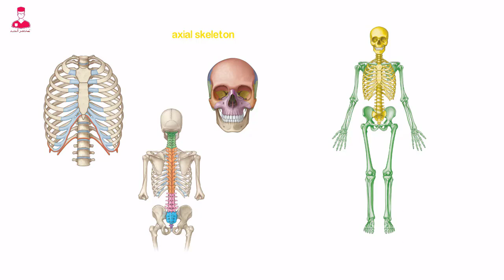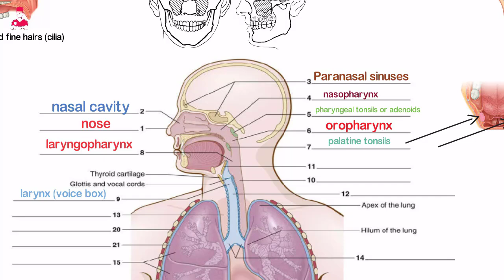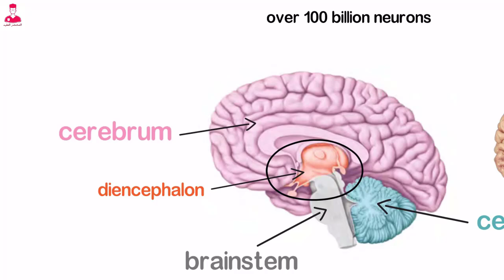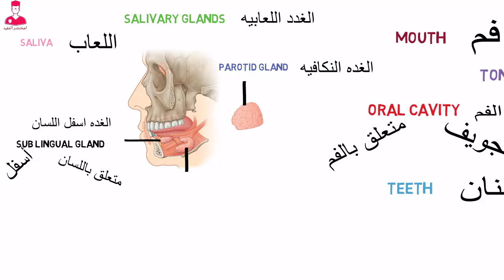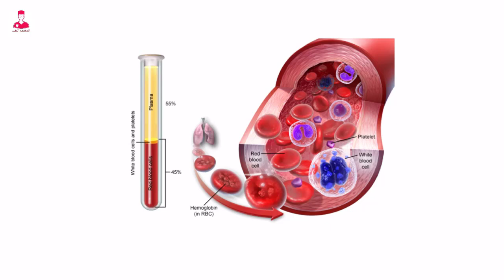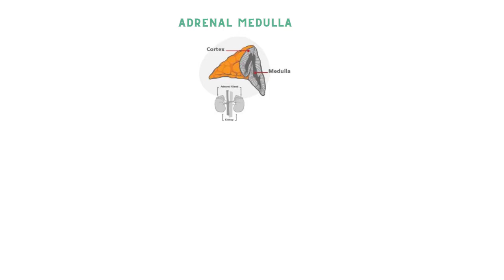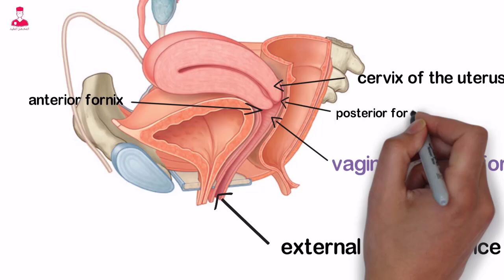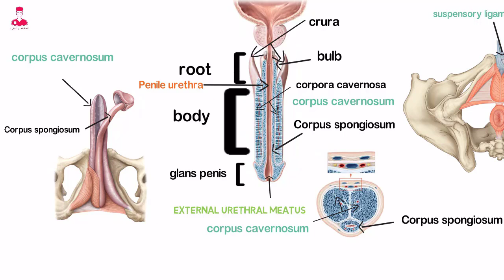أفضل مقدمه في علم التشريح - شرح جميع اجهزه جسم الانسان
00:00 الجهاز العظمي
07:39 الجهاز التنفسي
15:32الجهاز العصبي
29:27 الجهاز الهضمي
35:24 القلب والاوعيه الدمويه
42:51 الجهاز البولي
50:02 الغدد الصماء
57:32 الجهاز التناسلي الانثوي
01:03:51 الجهاز التناسلي الذكري

احنا عاده بنفكر في عمليه التنفس اللي هي
Respiration
كعمليه ميكانيكه . فبنلاحظ ان التنفس بشكل عام هو عباره عن تبادل الهواء بين الرئتين والبيئه الخارجيه .
تبادل الهوا دا داخل الرئتين بيسمي
External respiration
اللي هو التنفس الخارجي .
في التنفس الخارجي الهوا اللي بيتم استنشاقه
والهوا العادي دا بيحتوي علي ٢١ ٪  اكسجين .
بيدخل الي جيوب صغيره موجوده داخل الرئه .
وبيمر علي الفور الي اوعيه دمويه صغيره اسمها
Capillaries
يعني الشعيرات الدموية.
وبتكون محيطه بالجيوب الموجوده في الرئه .
في نفس الوقت ثاني أكسيد الكربون
الغاز اللي بيتكون نتيجه اتحاد الاكسجين والغذاء في الخلايا.
بيرجع ثاني أكسيد الكربون من الشعيرات الدموية الي الجيوب ويخرج في عمليه الزفير .
بينما يحدث التنفس الخارجي بين البيئه الخارجيه والرئه .
بيكون في نوع تاني من التنفس بيحصل بين خلايا الجسم بشكل منفرد . يعني كل خليه لوحدها  والشعيرات الدموية المحيطة بيها .
التنفس دا اسمه
The internal or cellular respiration
التنفس الداخلي او الخلوي .
التنفس الداخلي بيتضمن تبادل الغازات علي مستوي الخلايا خلال اعضاء الجسم .
هنا الاكسجين بيمر من الشعيرات الدموية الي الخلايا . وف الوقت نفسه بيمر ثاني أكسيد الكربون من الخلايا الي الشعيرات الدموية.
عشان تنقلها للرئتين وتخرجه في عمليه الزفير
نفس فكره التنفس الخارجي ولكن مع اختلاف المكان .

بيدخل الهوا للجسم عن طريق الانف واللي اسمها
Nose
من خلال فتحتين الانف واللي اسمهم
Nostrils or nares .
بعد كدا الهوا بيمر خلال التجويف الانفي واسمه
Nasal cavity
وبيكون مبطن بغشاء مخاطي
Mucous membrane
وشعر ناعم اسمه
Cilia
ودا بيساعد في تصفيه الاجسام الغريبه وتدفئه وترطيب الهوا .
وبيكون فيه الجيوب الأنفية
Paranasal sinuses
وهي عباره عن فراغات مجوفه بتحتوي علي هوا داخل الجمجمه .
وبتكون متصله مع تجويف الانف وبرضو بتكون مبطنه بغشاء مخاطي
بالإضافة إلى انتاج المخاط .
ووظيفه الجيوب الأنفية هو تخفين وزن الجمجمه وانتاج الصوت وامتصاص الصدمات.
بعد مرور الهوا من تجويف الانف
بيصل الي البلعوم او الحلق ويسمي
Pharynx or throat.
البلعوم بيحتوي علي ٣ اجزاء
اول جزء هو ال
Nasopharynx
البلعوم الانفي .
وبيحتوي علي
Pharyngeal tonsils
اللوزتين البلعوميه . او اللحميه واللي اسمها
Adenoids.
وهي عباره عن مجموعه من الانسجه الليمفاوية.
وبتكون بارزه اكتر عند الاطفال .
ولو اتضخمت ممكن انها تسد مجري الهوي .
تحت ال
Nasopharynx
بيكون في الجزء التاني وهو ال
Oropharynx
البلعوم الفمي
وبيحتوي علي ال
Palatine tonsils
اللوزتان الحنكيه . وهما كتلتين مدورين من الانسجه الليمفاوية.
القسم التالت من البلعوم هو ال
Laryngopharynx
البلعوم الحنجري .
ودوره انه ممر مشترك للطعام من الفم والهوا من الانف .
وبينقسم في اخره الي جزئين
Laurynx  or voice box
الحنجره او صندوق الصوت . و
Esophagus
المرئ.
المرئ بينقل الطعام الي المعده وشرحناه في الجهاز الهضمي.
وال الحنجره بتحتوي علي احبال صوتيه ومحاطه بقطع من الغضروف . علشان يدعمها ويقويها ويخلي مجري الهوا دايما مفتوح .
واكبر غضروف موجود معروف ب اسمه
Adam's apple
تفاحه ادم.
وبسبب انا الطعام والشراب  لما يدخل من الفم والهوا يدخل من الانف و يختلطو ببعض في البلعوم . ايه اللي يمنع وصول الطعام والشراب الي الحنجره اثناء البلع .
السبب وهو وجود لسان المزمار
Epiglottis
وهو عباره عن جزء غضروفي متصل بجدر اللسان اثناء البلع بيقفل الحنجره ويمنع وصول الطعام والشراب الي الرئتين .
الهوا بعد كدا في طريقه للرئتين بيمر من الحنجره الي ال
Trachea
القصبه الهوائية.
وطولها حوالي ١٣ سم وقطرها ٢.٥ سم
وبتفضل مفتوحه بسبب وجود من ١٦ الي ٢٠ حلقه غضروفيه علي شكل حرف ال c
بيفصل بينها نسيج ضام . علشان يقويها من الامام والجنب .
ال mediastinum
اللي هو المنصف . وهي المساحه الموجودة في منتصف الصدر .
في المنطقة دي بتنقسم القصبه الهوائية الي فرعين .
Bronchial tubes or bronchi
الشعب الهوائية اليمني واليسري
والمفرد منها هو bronchus
يعني شعبه هوائيه واحده .
وهي عباره عن انبوبه محاطه بحلقات غضروفيه وجدار عضلي . وكل قصبه هوائيه بتوؤدي الي رئه منفصله .
وداخل الرئه بتنقسم وتنقسم الي انابيب اصغر زي فروع الشجره لحد ما تنتحي ب ال
Bronchioles
القصيبات الهوائية.
وبتنتهي القصيبات الهوائية بمجموعه أكياس او جيوب هوائيه صغيره اسمها
Alveoli
الحوصلات الهوائيه   والمفرد منها
Alveolus.
مجموع الحويصلات الهوائية دا خل الرئتين حوالي ٣٠٠ مليون حويصله هوائيه .
تبلغ المساحة الإجمالية لجميع الحواصلات الهوائية تقريبا حجم ملعب التنس .
كل حويصله هوائيه مبطنه بطبقه واحده من
Epithelium.